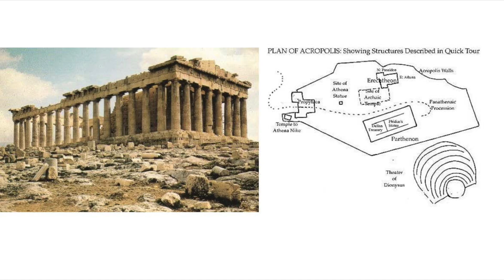LB Why AP Art